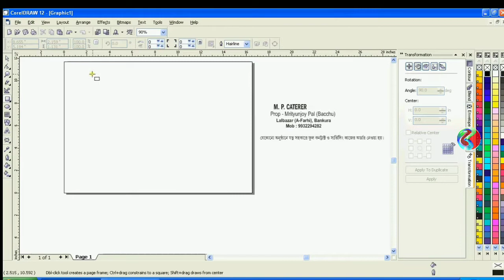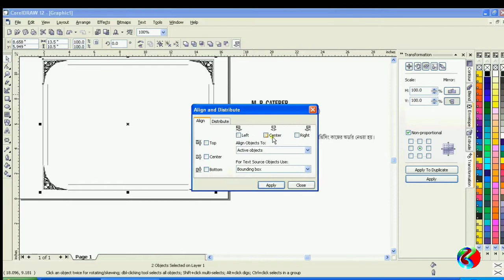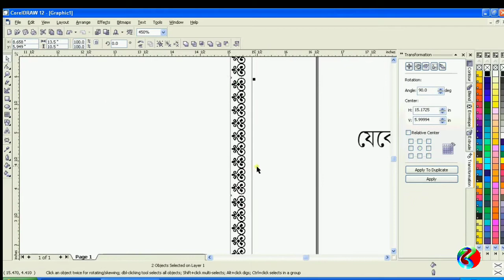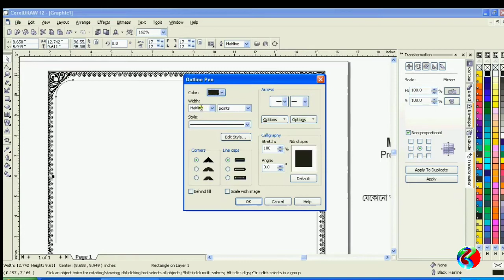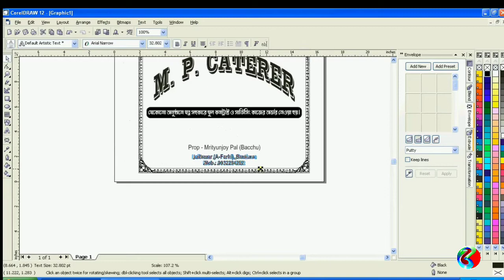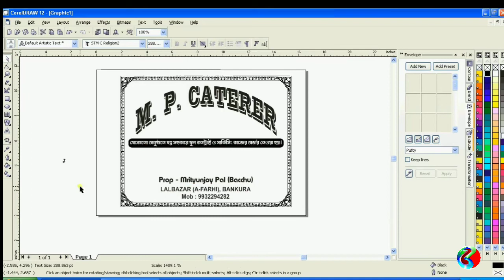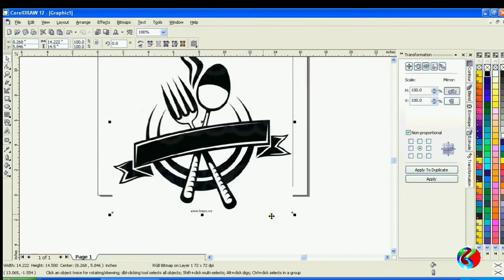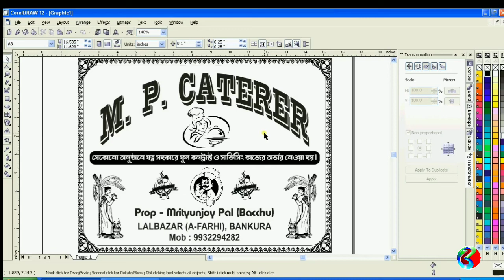How to make Catering Mate Paper design in Coreldraw for Screen Printing, Offset Printing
Catering Mate Paper design in Coreldraw for Screen Printing, Offset Printing.
Catering Table Paper design in coreldraw.

ক্যাটারিং টেবিল পেপার ডিজাইন কিভাবে বানাবেন কোরেল ড্র তে সেটি দেখানো হয়েছে এই ভিডিওতে।